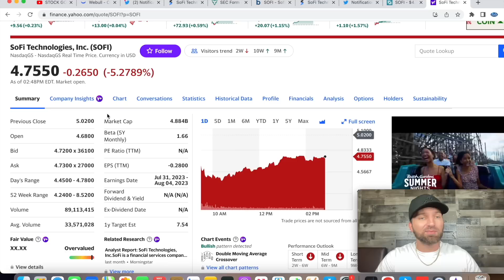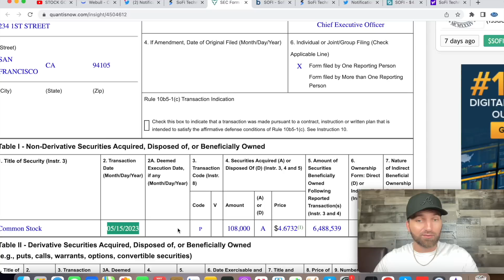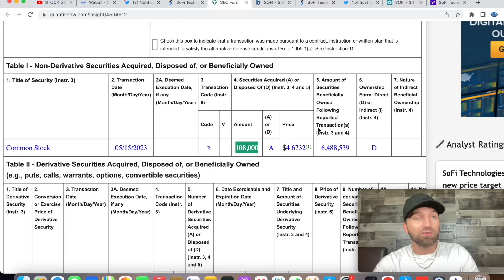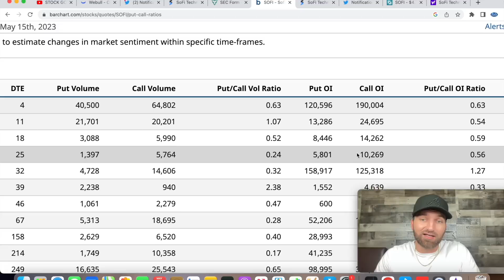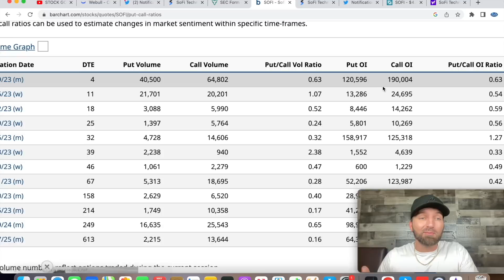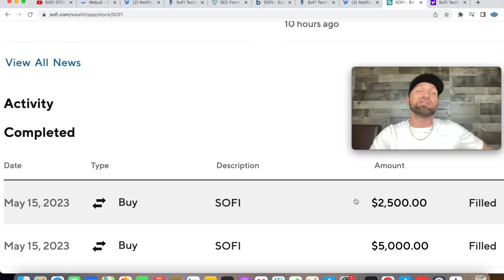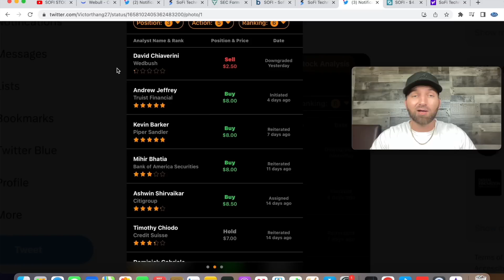SOFI STOCK! CEO LOADS $500,000 AFTER WEDBUSH ANALYST DOWNGRADE!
SOFI STOCK! CEO LOADS $500,000 AFTER WEBUSH ANALYST DOWNGRADE! SoFi Technologies Form 4 Shows CEO Anthony Noto Bought 108,000 Shares At An Average Price Of $4.67/Share